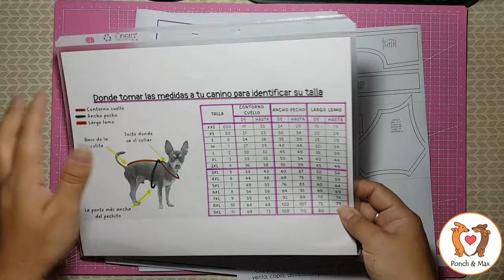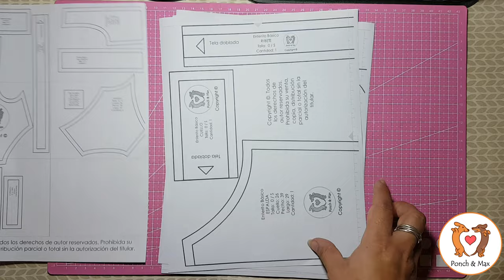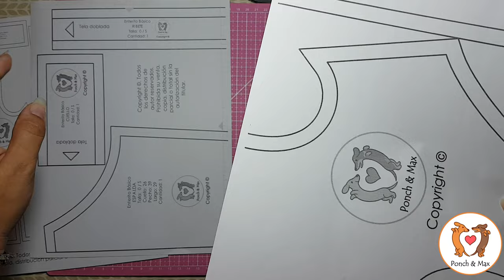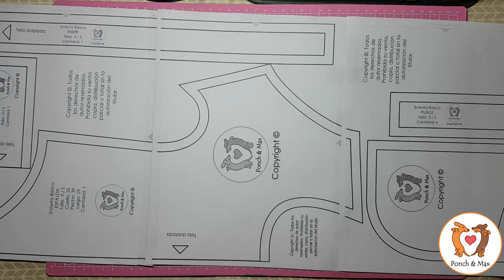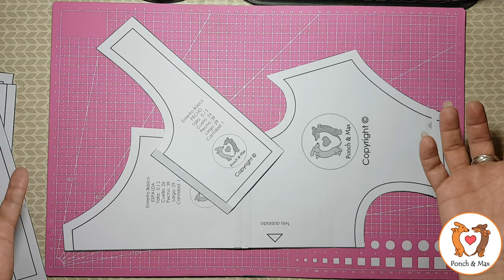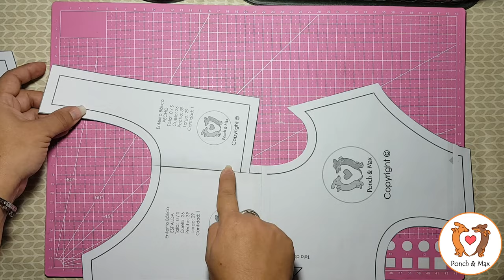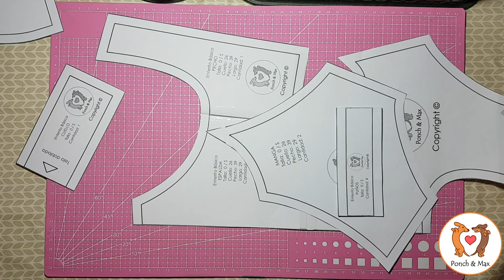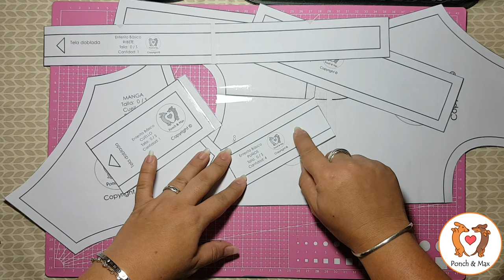DIY 🐶 Elaboración de enterito pijama para perro MOLDES GRATIS📌 🥰 Ropa para perros y mascotas ❤❤❤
La lista de reproducción para que aprendas a hacer tus moldes es el inicio de estos quehaceres de atuendos perrunos.

▶️ Grupo de WhatsApp donde tengo preparadas varias dinámicas y sorpresas. Únete